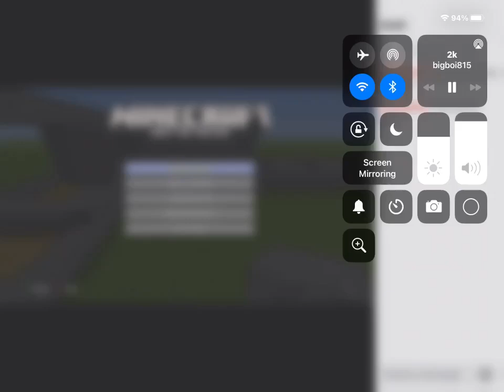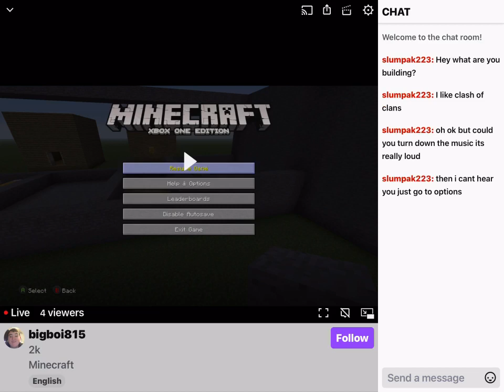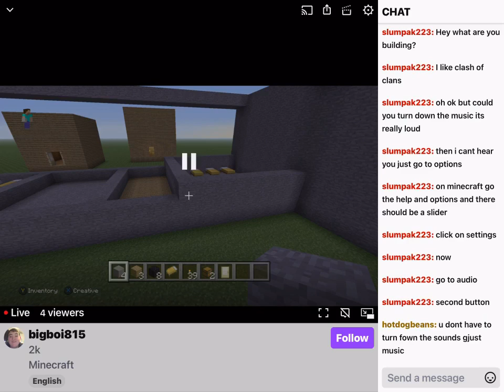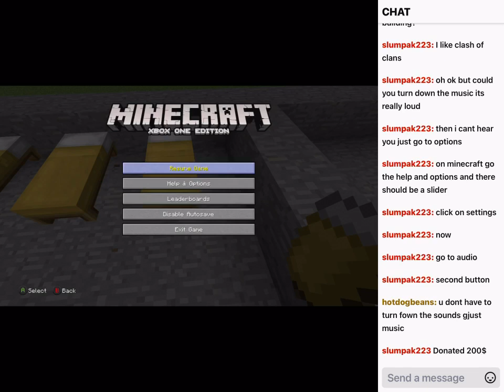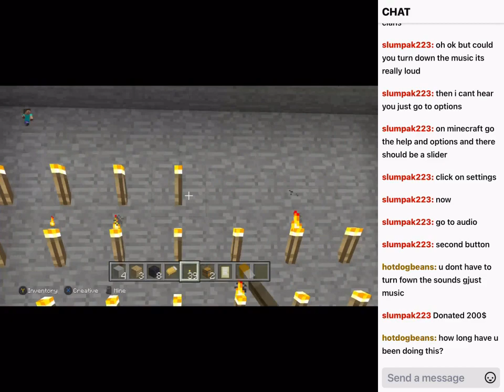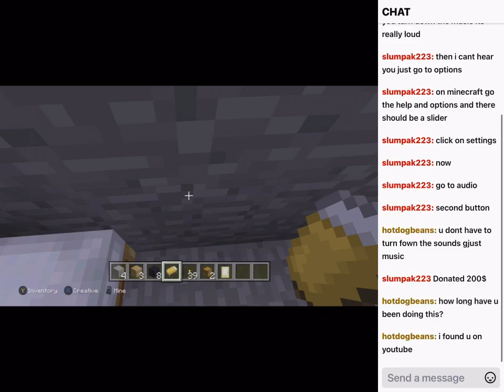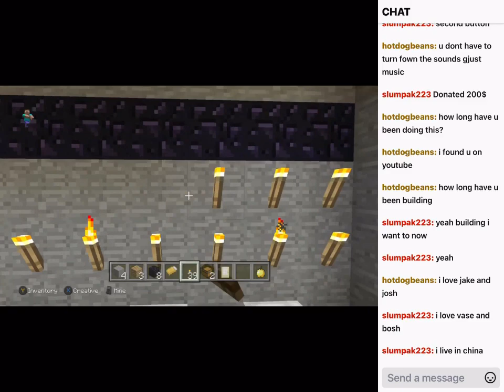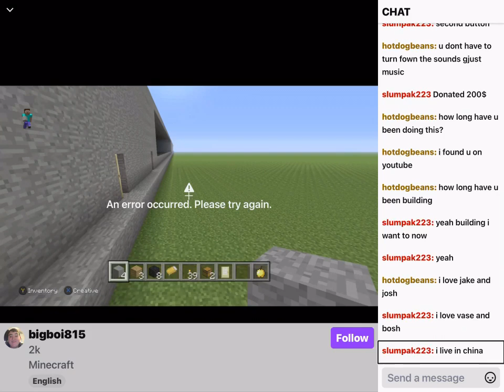Let’s play Minecraft international twitch live stream